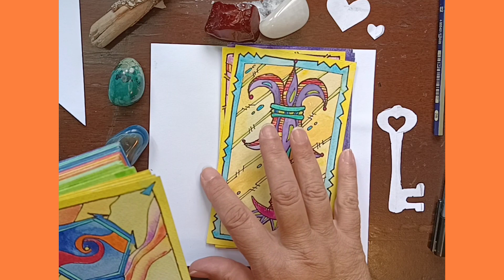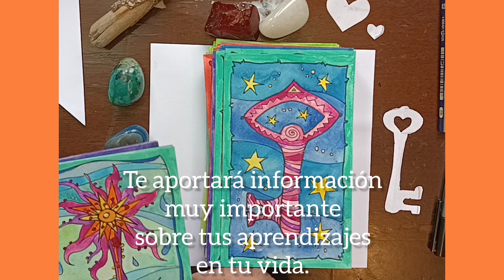19. Día 1️⃣4️⃣: Introducción al mandala con Llaves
Día 1️⃣4️⃣: Introducción al mandala con "Llaves"
🗝️Te muestro un ejemplo de arte consciente empleando la llave como forma central.

Fb: Marita Burbridge Espel ,grupo “Mandalas y Arte Consciente"